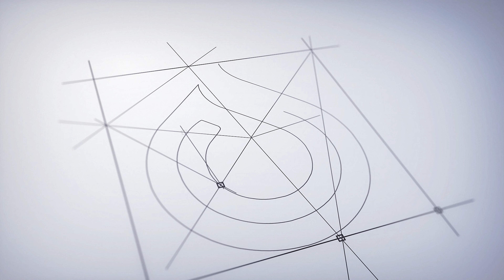Reflexão do dia - 1 Samuel 4 - Leitura Bíblica Anual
Reflexão do dia - 1 Samuel 4
Leitura Bíblica Anual